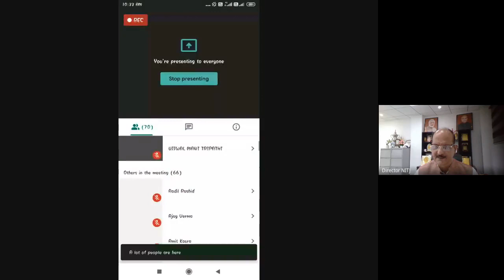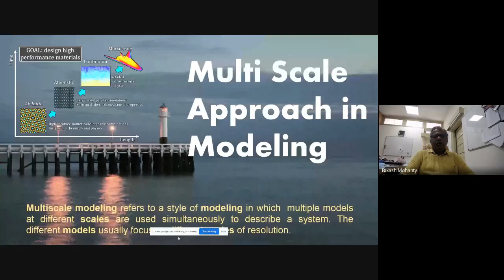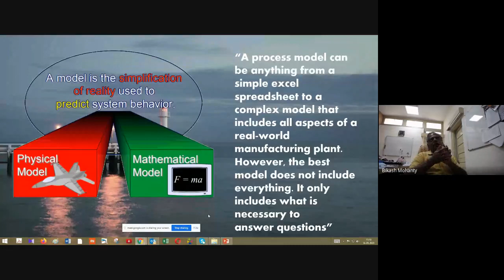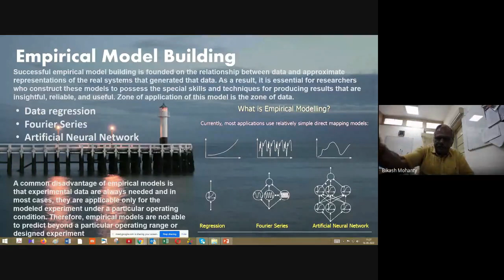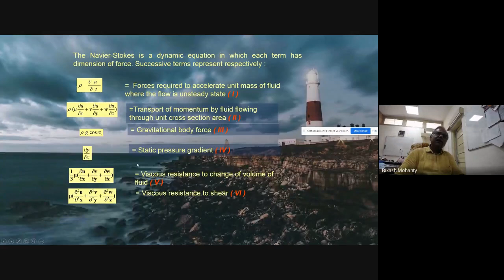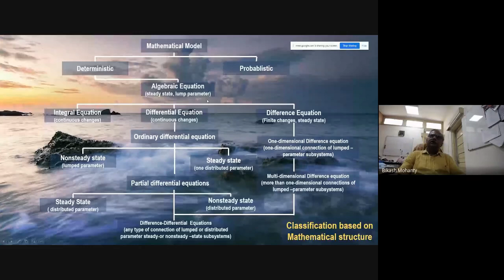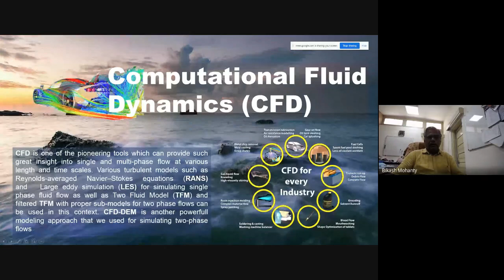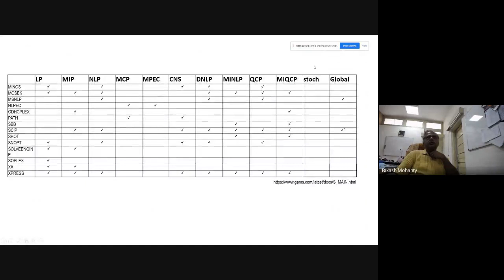Process Modeling Simulation Control and Optimization by Bikash Mohanty, IIT Roorkee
Session One, Day one Date 16/09/2020 at five days e-STC on Process Modeling, Simulation, Control, and Optimization (PMSCO-2020).